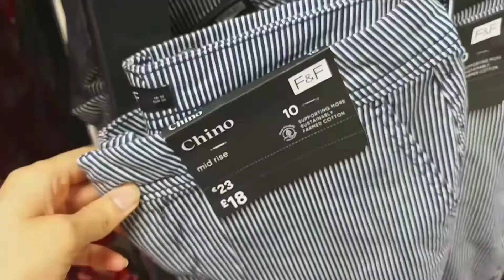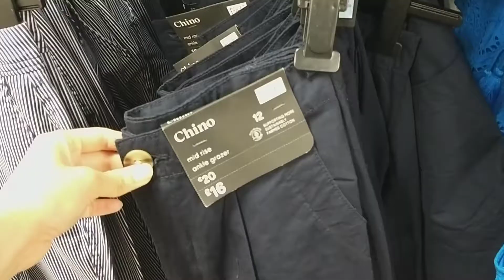‼F&F(TESCO)‼NEW SUMMER COLLECTION🔺️July 2023🔻DRESSES,TOPS,BOTTOMS 👗👖👕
Love,
Ana💕